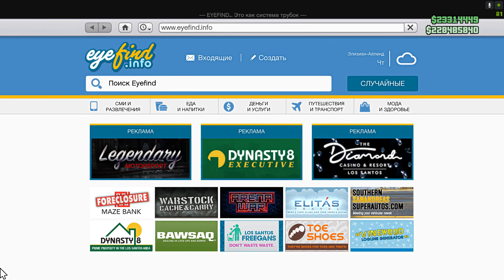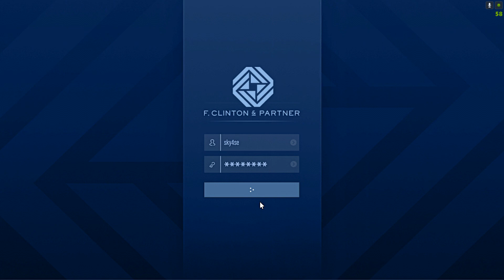GTA5 FUNS & FAILS 5